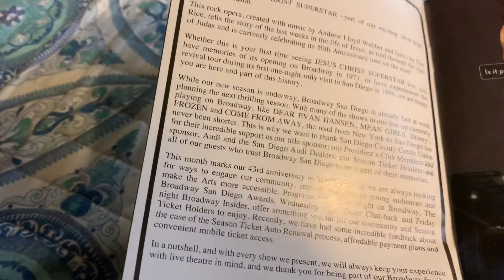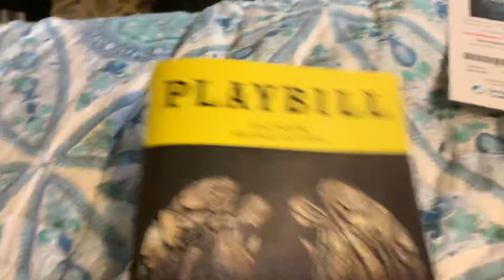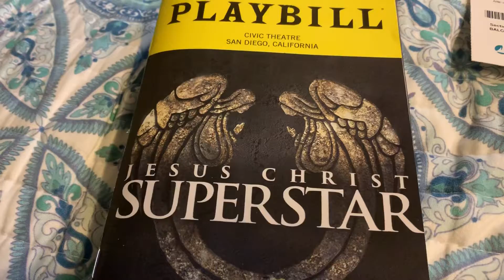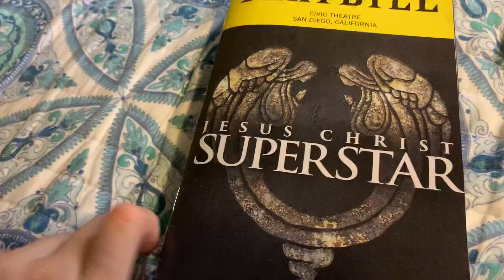My thoughts (Broadway Edition) Jesus Christ Superstar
Finally saw this show and it was really good I give it a 10/10